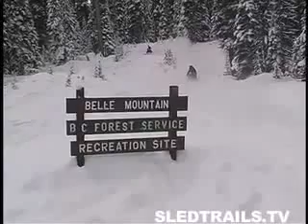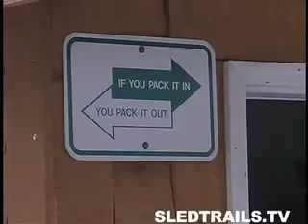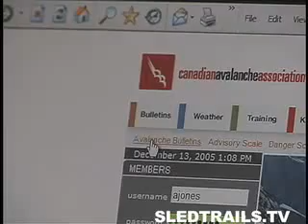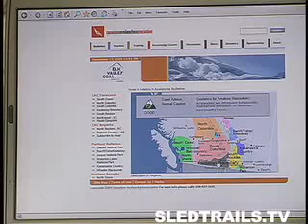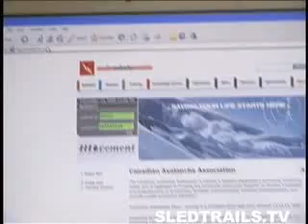Sled Trails TV presents Beaver Creek Lodge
Snowmobile classic TV filmed in Beaver Creek BC Canada